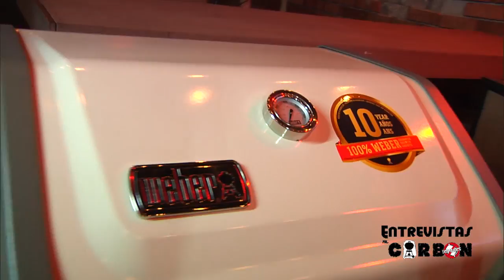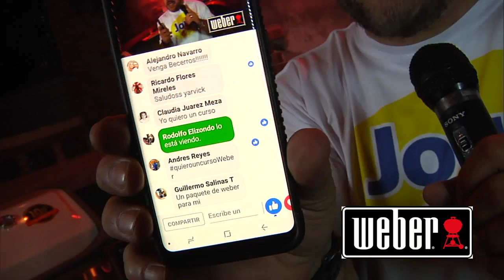Becerros en Desvelados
Desvelados Emergente, Desvelados Live, se transmitió el pasado Miércoles 11 de Abril desde el Dogma en el Barrio Antiguo de Monterrey, Nuevo León, con la participación de @BecerrosMx.

Y en la EntrevistaAlCarbón platicamos sobre sus planes al calor de una buena carnuca asada de Mas Abasto Almazan en asador del Weber Original Store & Grill Academy La Rioja

Chéca la propuesta de Becerros, ¡ Y No Te Duermas, Sigue Viendo Desvelados !